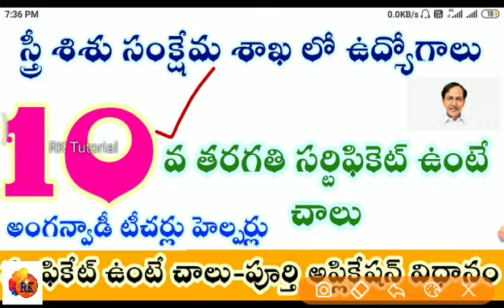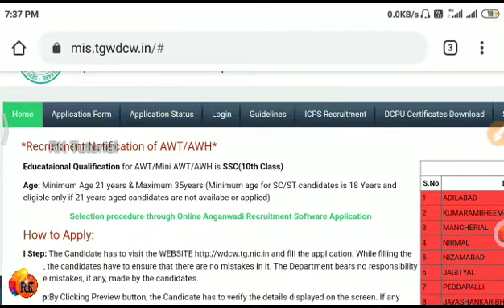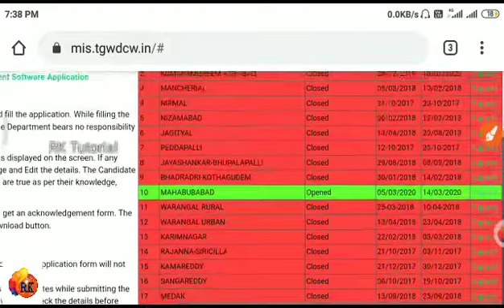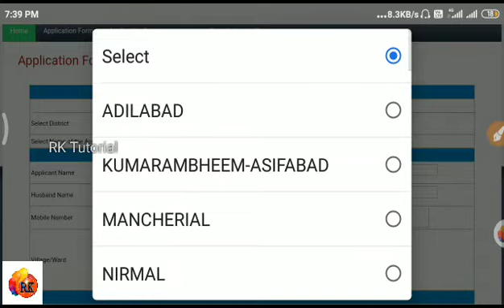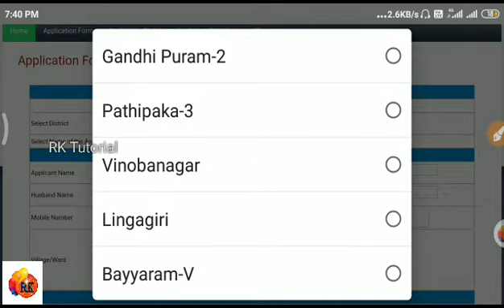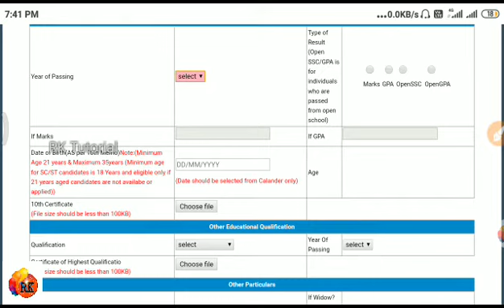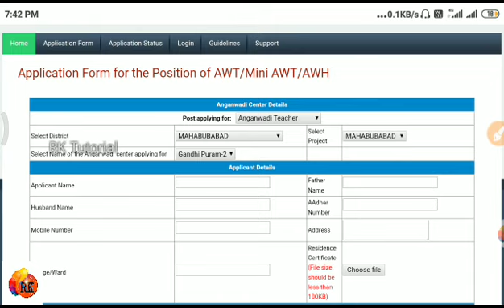తెలంగాణ మహిళా శిశు సంక్షేమ శాఖ నోటిఫికేషన్ విడుదల..!! వెంటనే అప్లై చేయండి..👍